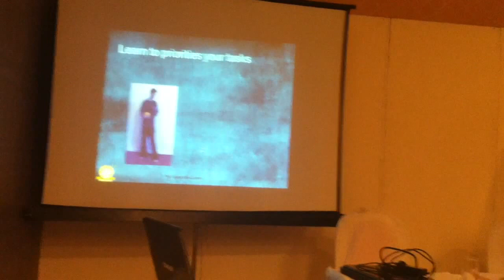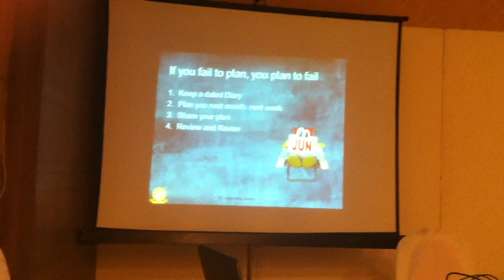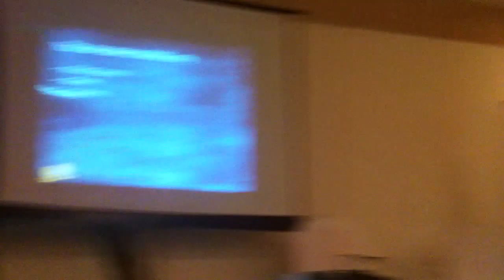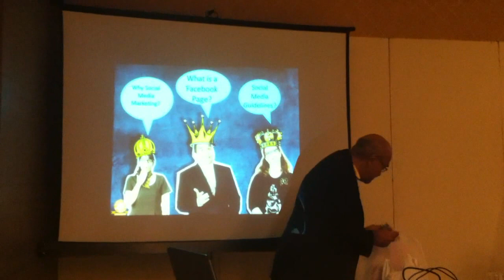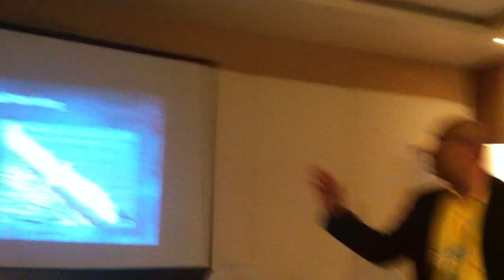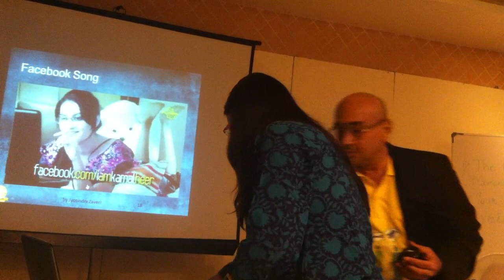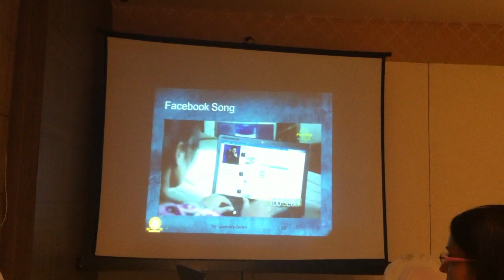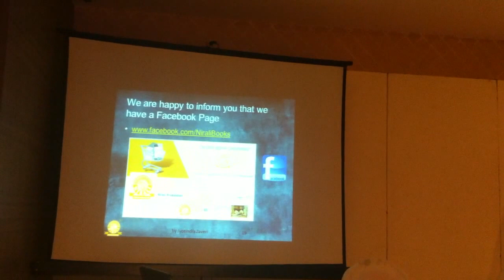Motivation and Marketing - discussed in Hindi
प्रेरणा और मार्केटिंग - झवेरी ने हिन्दी में चर्चा की - लक्ष्य की स्थापना हमारे जीवन में महत्वपूर्ण है - Motivation and Marketing - discussed in Hindi - Setting of goal  is important in our life